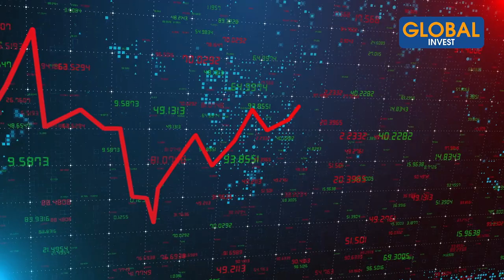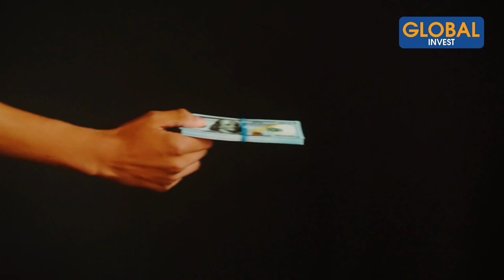COMMENT PROFITER DE LA RÉCESSION de 2023 POUR T'ENRICHIR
Dans cette nouvelle vidéo, je vais partager avec toi comment profiter de la récession pour s’enrichir en 2023 ?
Effectivement, durant cette période de crise, il est possible pour toi de tirer ton épingle du jeu et de te démarquer de la masse afin de pouvoir prospérer. Tu peux te bâtir un patrimoine en saisissant les opportunités qui vont se présenter à toi dans les prochains mois, voire années.

CHAPITRES
00:00- Intro
01:00- Comment profiter de la récession pour t'enrichir
02:30- Pourquoi saisir l'opportunité
04:16- Bootcamp : mouvement anti-récession

Avertissement